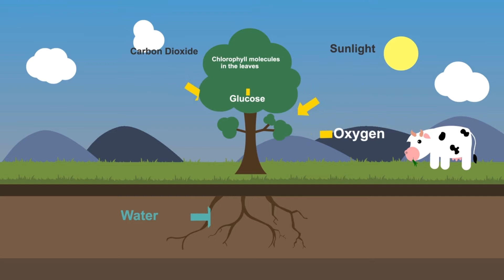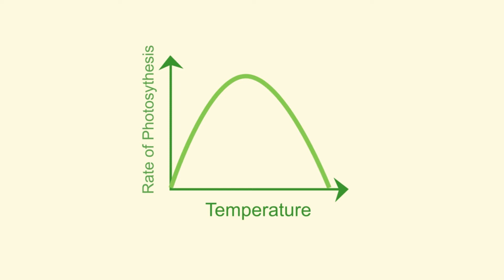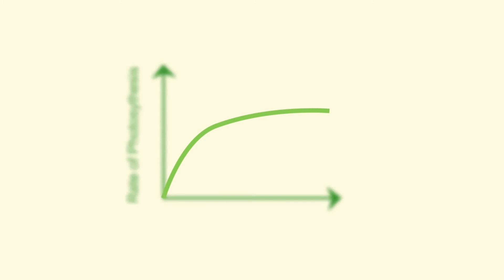Factors affecting Photosynthesis English